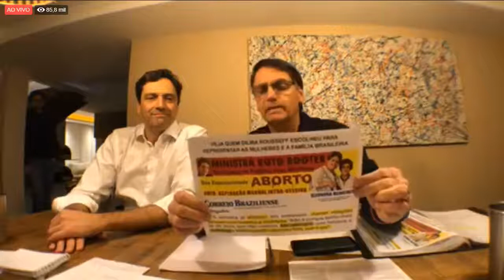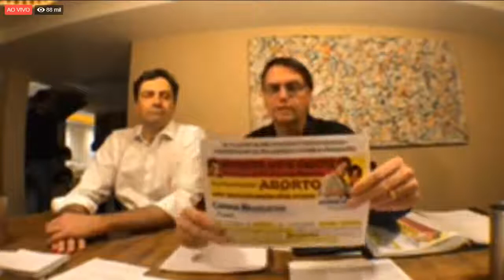Bolsonaro DESVENDA ESQUEMA do Haddad em FRAUDAR URNAS do segundo turno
_Ajude o canal a Crescer, não custa nada,___

W W W . D I R E I T A I C Ó . C O M

PSL 17